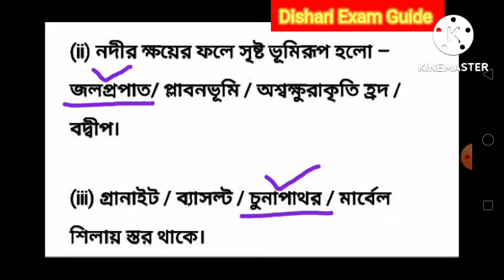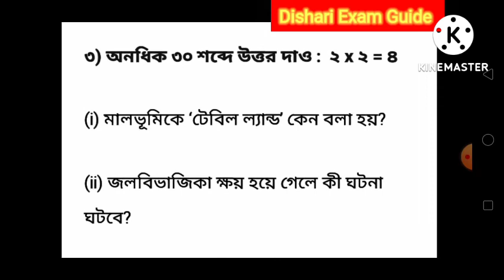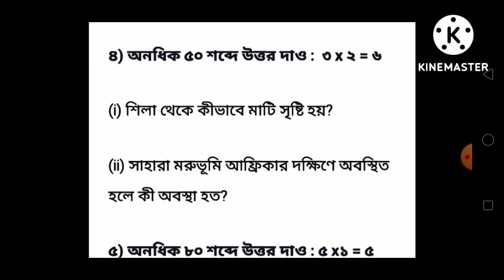Class 7 Vugol Second Unit Test Question 2022/Class 7 Geography Second Unit Test Question Paper 2022